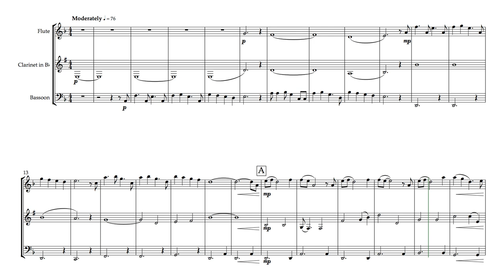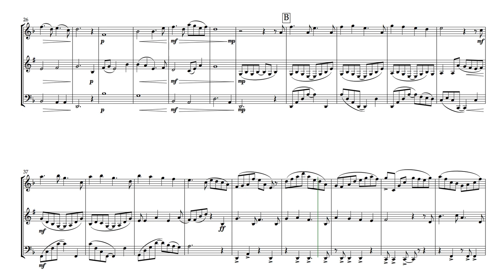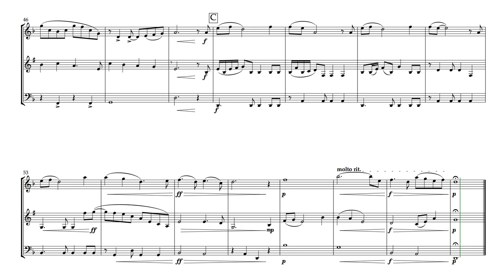The Rains of Castamere (for Wind Trio)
The Rains of Castamere became one of the most popular songs from HBO's Game of Thrones after it featured at the infamous Red Wedding. The informal anthem of House Lannister, it is often sung by characters in the show and regularly appears in the instrumental score.